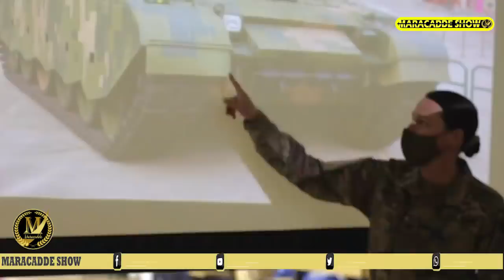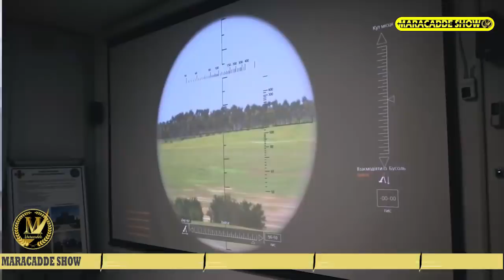XOG: Awoodaha Turkey & Azarbajaan ee Maanta lasoo bandhigayo & Basaaska Gacanta lagu dhigay,